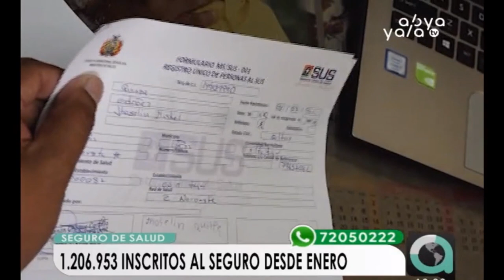SUS ya cuenta con más de un millón de adscritos y se modifican tres puntos de la Ley 475 para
SUS ya cuenta con más de un millón de adscritos y se modifican tres puntos de la Ley 475 para su implementación

Hasta la fecha Bolivia ya cuenta con 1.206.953 inscritos al Sistema Único de Salud universal y gratuito, la Ministra de Salud, Gabriela Montaño, informó que en reunión con la comisión representante del Consejo Municipal de Santa Cruz se aclaró modificar tres puntos de la Ley 475.

Entre las modificaciones se establece que que los Gobiernos municipales utilizarán el 15.5% de su coparticipación tributaria en el primer y segundo nivel de atención con la opción de ampliar este recurso si es necesario, el compromiso del Gobierno nacional de asumir la atención en aquellos productos de tercer y cuarto nivel bajo su responsabilidad y coordinación.

Por su parte, la presidenta del Consejo Municipal de Santa Cruz, Angélica Sosa, mostró su satisfacción con las modificaciones realizadas a la Ley y aplaudió la implementación del SUS, asegurando “que hasta el último boliviano de este país tenga un seguro de salud universal es un derecho”.

Finalmente, el presidente de la Cámara de Diputados, Víctor Borda, manifestó que para la aprobación de esta ley se esperará la reunión con el Colegio Médico, de esta reunión dependerá de si se aplaza o no el tratamiento del proyecto previsto para las 16:00.